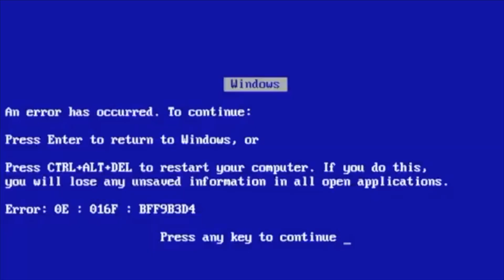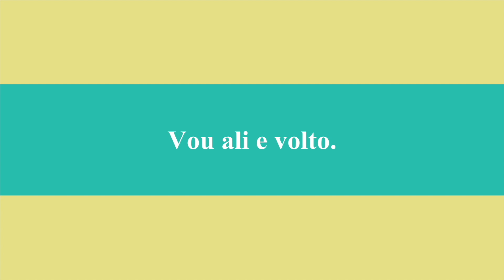Compra/leasing de carro no Canadá: tudo que você precisa saber!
Leasing ou financiamento? Como baratear seu seguro de carro no Canadá?
Nesse vídeo eu compartilho 5 dicas super importantes que você tem que saber antes de comprar um carro no Canadá!

Vou ali e volto :)